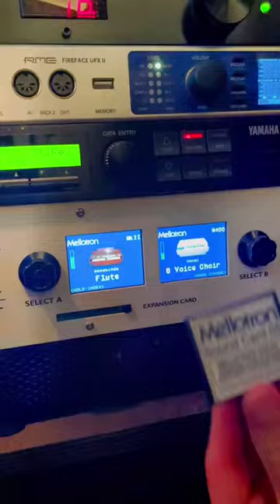synergy clarinet vibes on our new sound card!